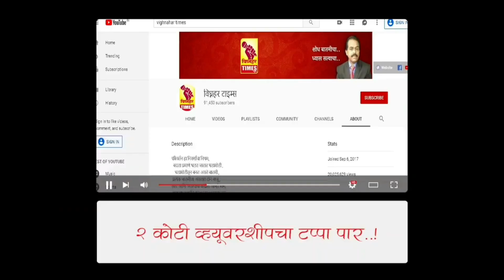अक्षय बोऱ्हाडे याला खंडणीच्या गुन्ह्यात 3 सप्टेंवर पर्यत पोलीस कोठडी-स.पो.नि. युवराज पाटील